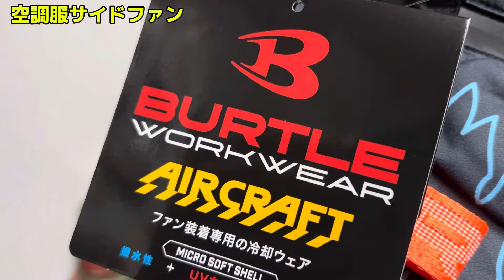空調服のサイドファンなら車の中でも転べる！ 服を脱がなくても運転が出来る 車便利グッズ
音楽素材→YouTubeオーディオライブラリー

オシムラ( oshimu24 )のオリジナルアイテム通販 ∞ SUZURI（スズリ）

車便利グッズ　空調服サイドファンでした^_^